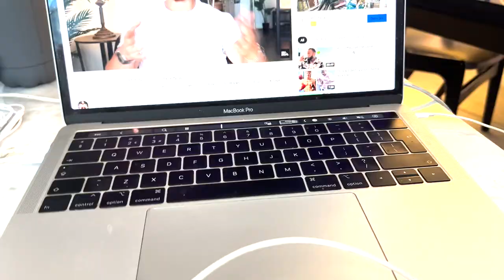I Took a Trip To Rome (All Went Wrong) | Tom Sexton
I've been needing a relaxing holiday for a while now, and it certainly didn't come in the shape of Rome. I don't regret going because it's a beautiful city, but it's not the place for a young solo traveler. Next holiday, I'll do my research...